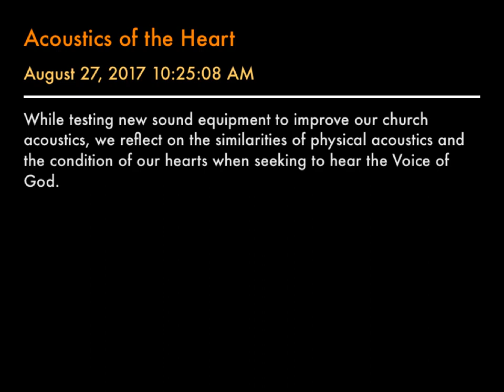Acoustics of the Heart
While testing new sound equipment to improve our church acoustics, we reflect on the similarities of physical acoustics and the condition of our hearts when seeking to hear the Voice of God.